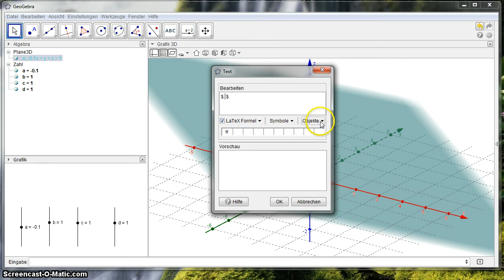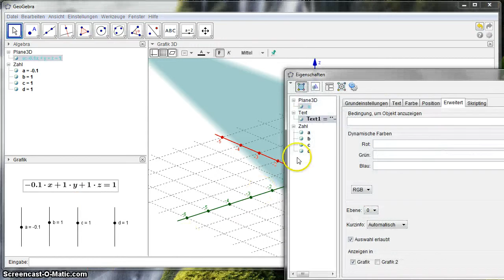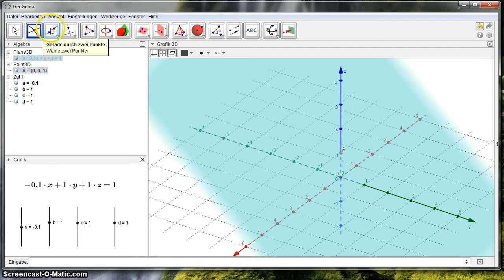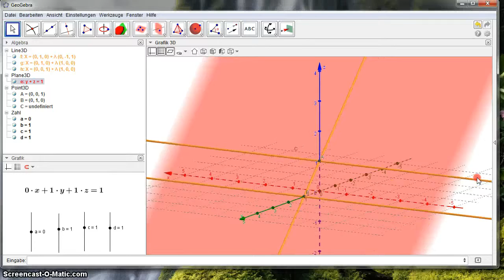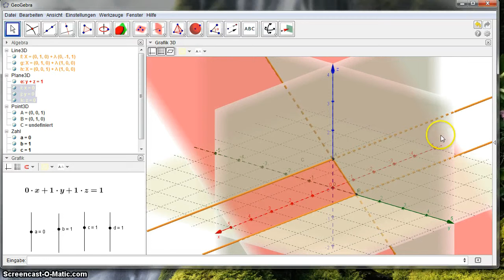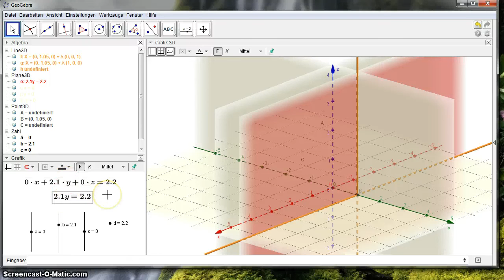Koordinatenform von Ebene mit Koeffizienten und Spurgeraden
Koordinatenform von Ebene mit variablen Koeffizienten und Spurgeraden